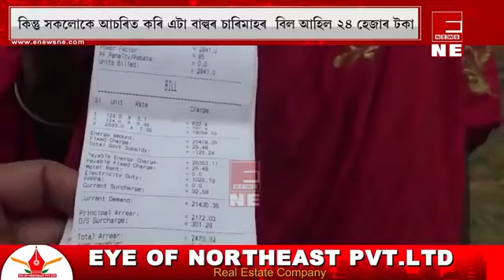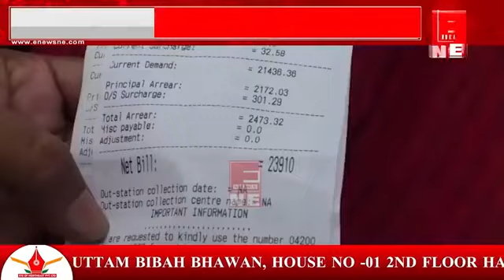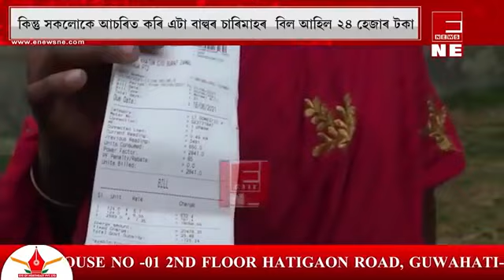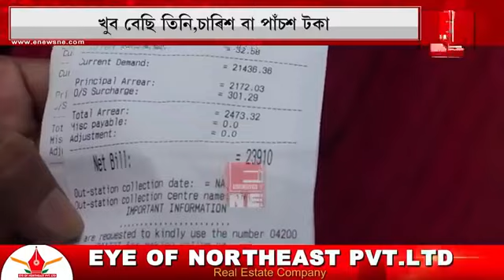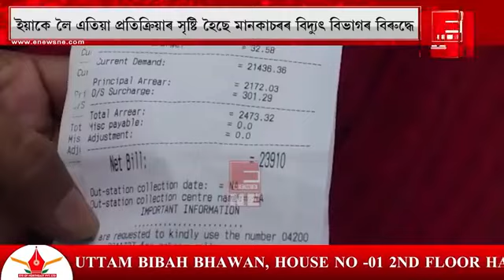কিমান হ'ব পাৰে ১টা বাল্বৰ এমাহৰ বিদ্যুৎৰ বিল?electricitybill